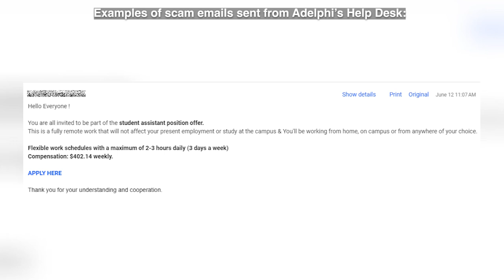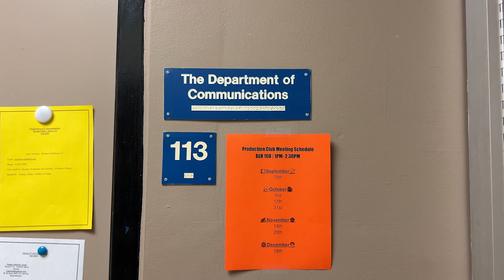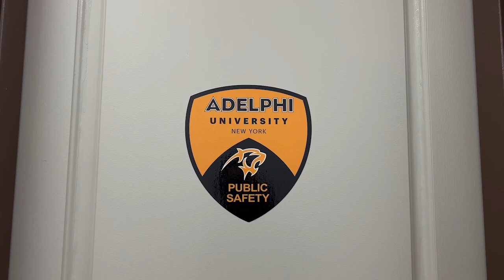Scams at Adelphi University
Web Journalism News Video Assignment
By Malika Burieva and Skylar Dorr